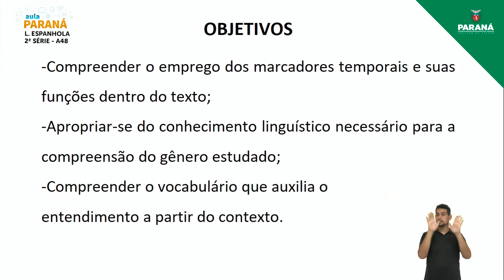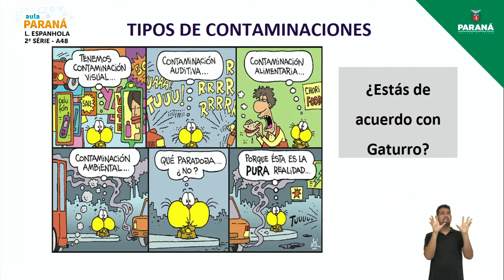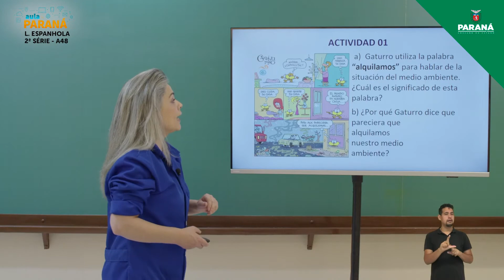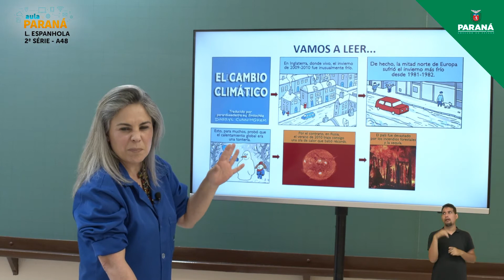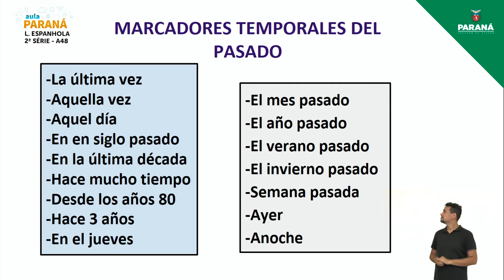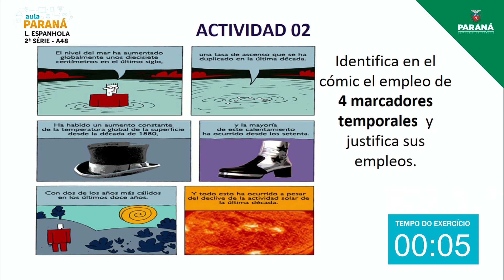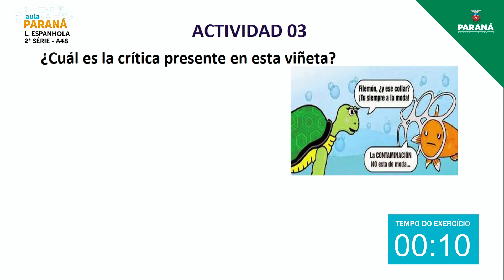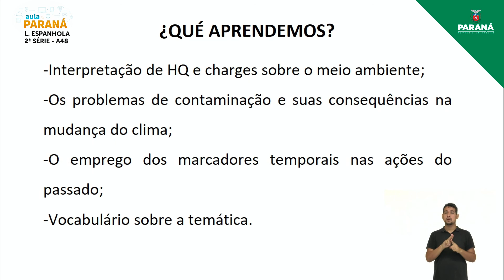2021 | 2ª Série | Língua Espanhola | Aula 48 - Marcadores Temporais